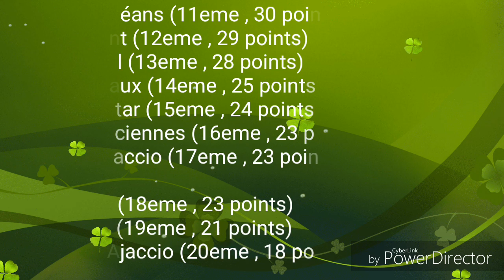Résumé de la 25eme journée - Ligue 1 / 2016 - 17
LOSC Lille OSC - Stade Lavallois Mayenne Football Club (3-0)
FC Lorient - Toulouse FC (1-1)
Valenciennes FC - US Créteil-Lusitanos (1-2)
PSG - FC Sochaux-Montbéliard (6-0)
US Orléans LF - FC Nantes (2-3)
EA Guingamp - AC Ajaccio (3-0)
GFC Ajaccio - RC Lens (1-6)
AJ Auxerre - AS Monaco FC (0-3)
Red Star FC - ASSE (1-4)
Evian TG FC - FC Metz (5-0)